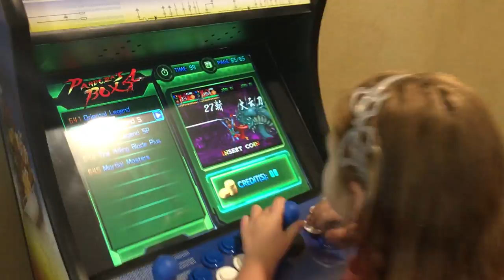POTTY TRAINING SUCCESS! & SURVIVING CAMPING!│5•21•17 DAILY VLOG